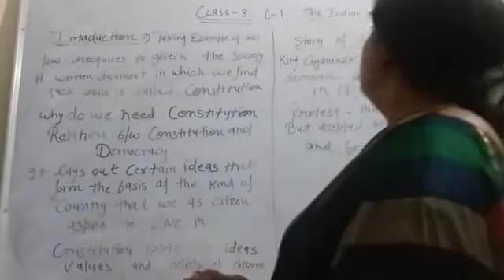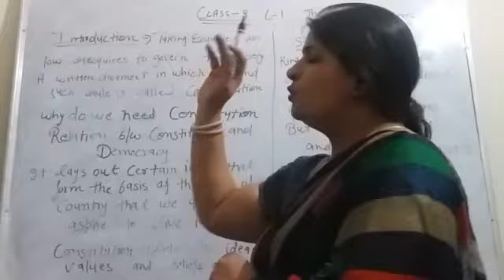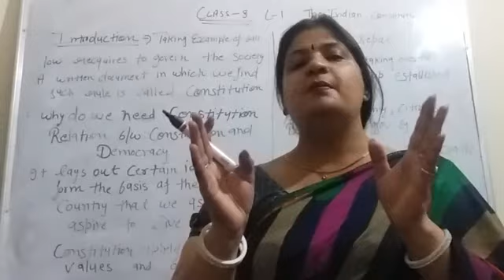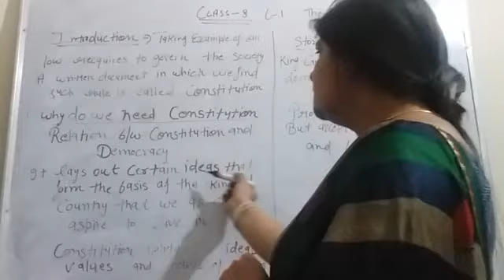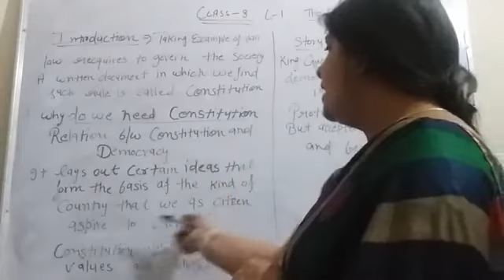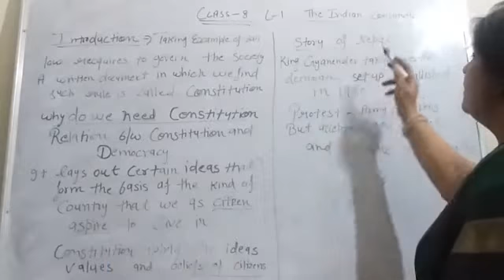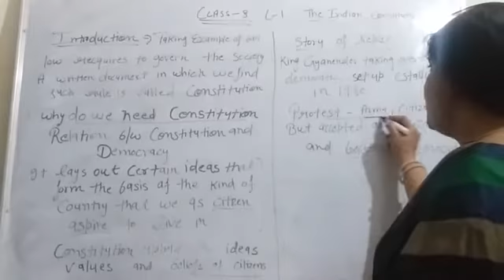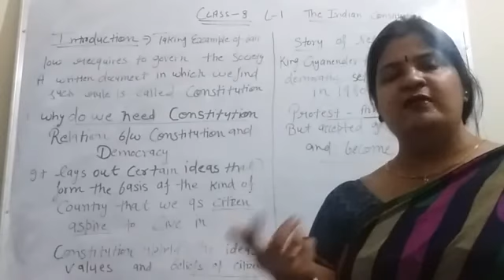Class-8 Ch-1 Role of Constitution Part-1 Civics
This video is about the role of Constitution.